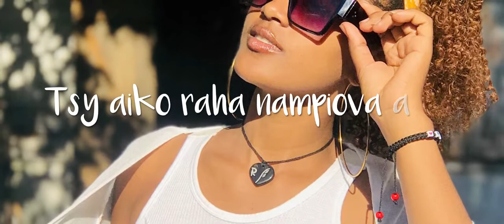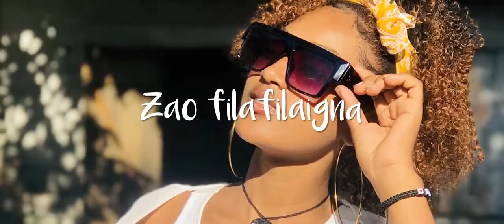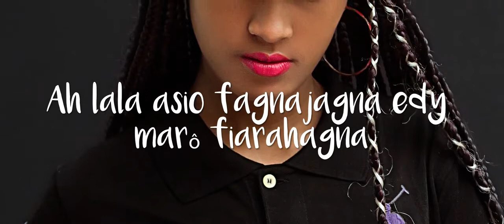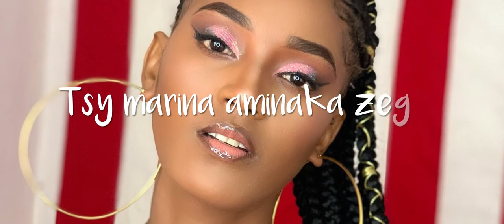RAYANA - Asio fanajana NOUVEAUTE GASY 2021 KABARON'NY MPANAKANTO